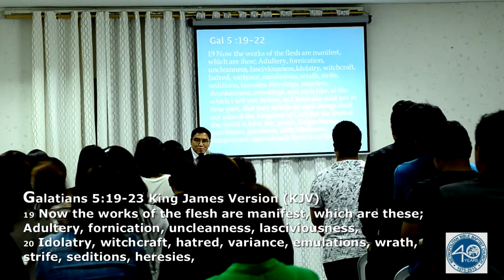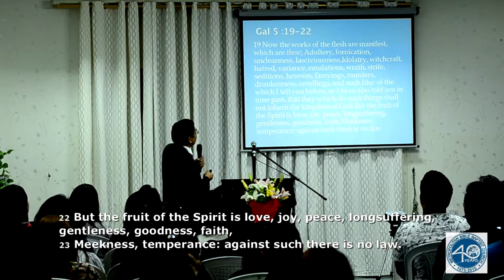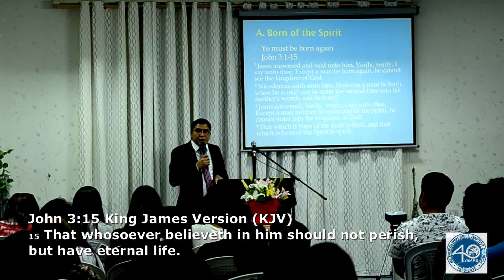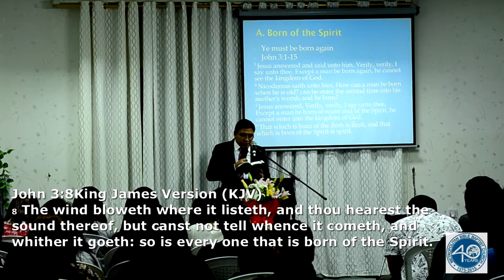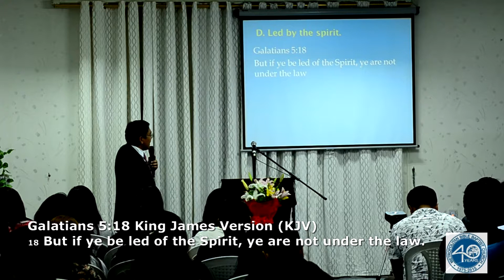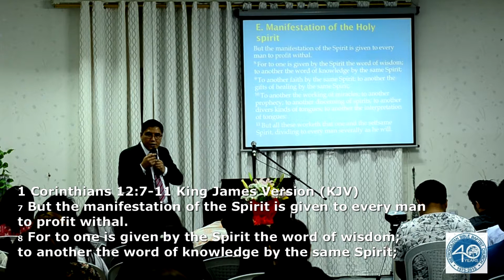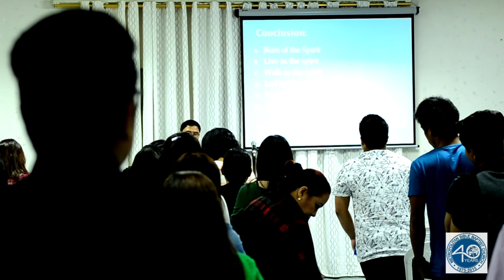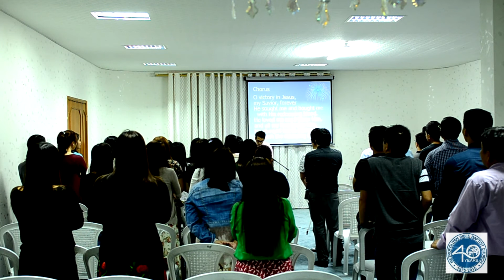WS 20112015 PrFrank